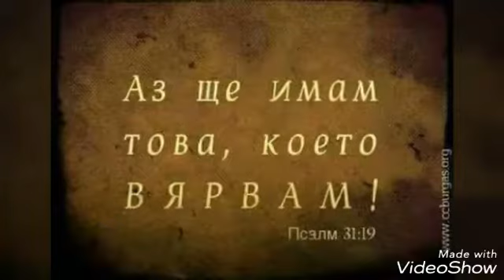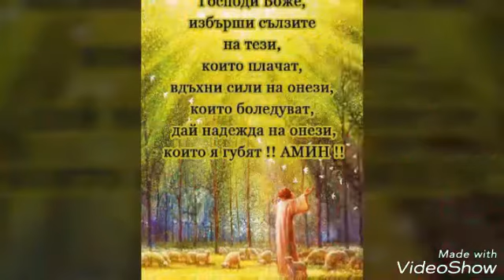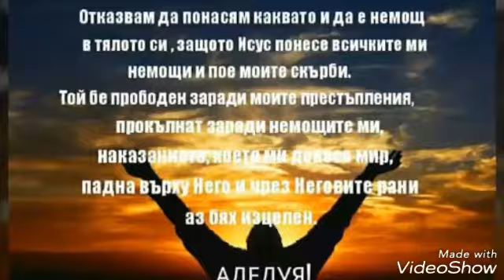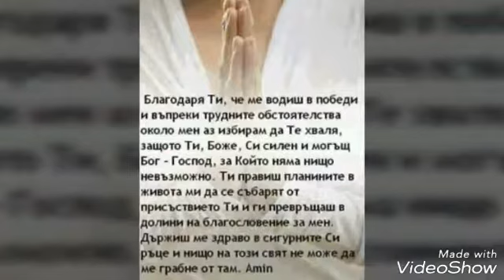Qnis iliev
Qnis iliev  kurtovo konare bog e lubov